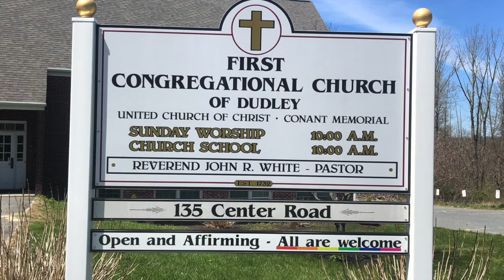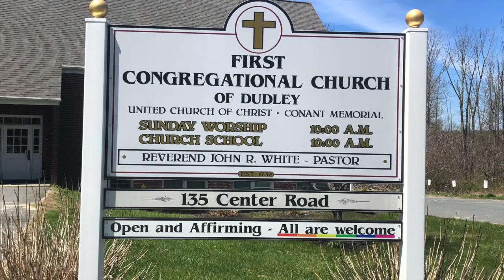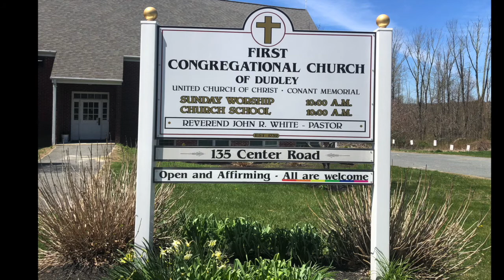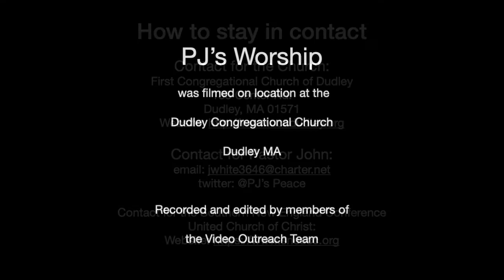PJ's Worship - Happy 154TH Anniversary LBS!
Pastor:  John White

The First Congregational Church of Dudley wants you to know that whoever you are and wherever you are on your journey in life... YOU are welcome here!

_Subscribe now to the DudleyUCC channel for messages of hope, encouragement, and inspiration

Category
Nonprofits & Activism